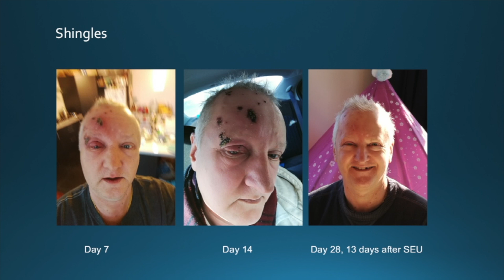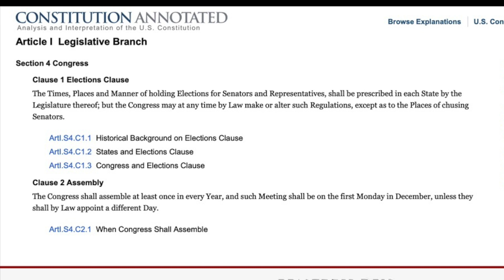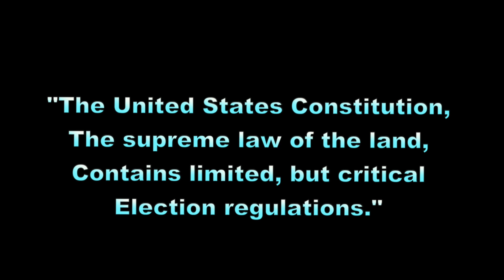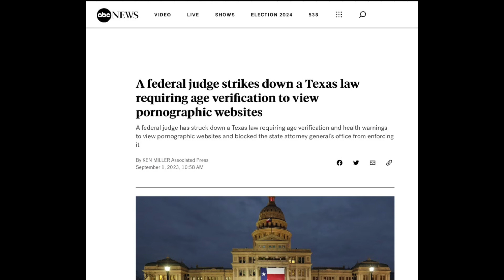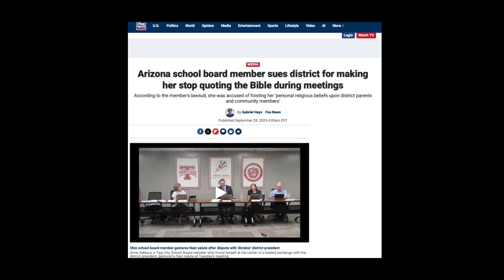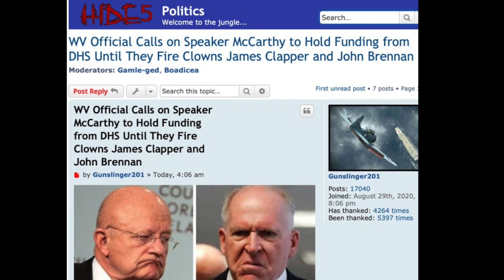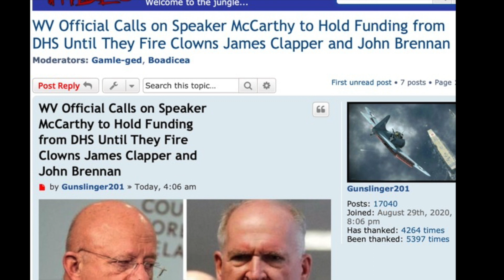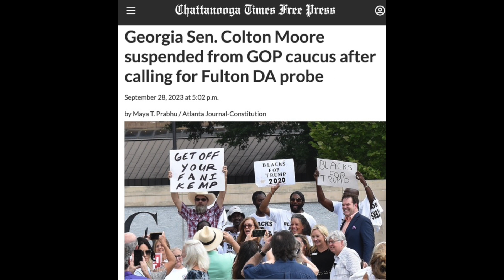Beth and Bill Still, Podcast 12, Sept 30, 2023, 4192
Beth and Bill Still discuss the events of the week.